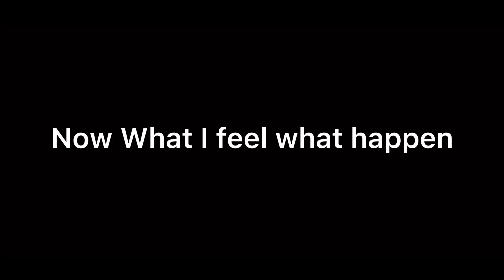Why I hate Yumiko (Brawlhalla)